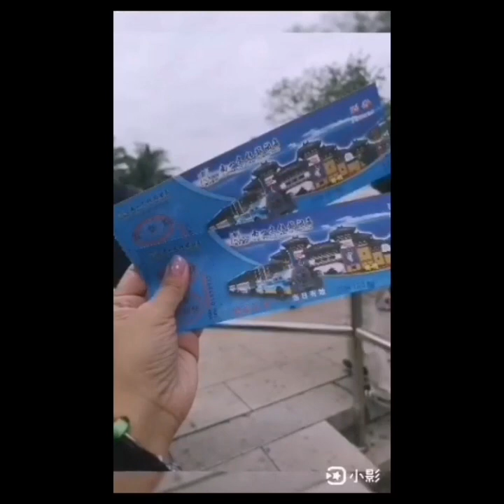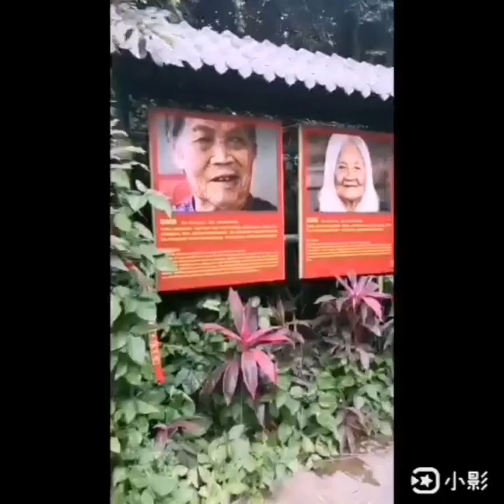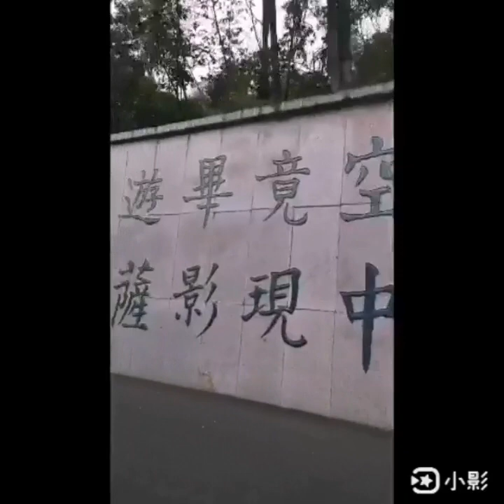三亚自由行4天3夜｜HAINAN SANYA｜南山文化旅游区｜南山海上观音｜旅游指南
这一集我介绍给大家是中国海南岛 三亚 自由行
三亚必游的景点之一 南山文化旅游区，来到着就是为了南山海上观音。
南山文化旅游区很大 不只是海上观音，还有很多景点可以参观。建议大家乘塔游览车

多多支持🙏